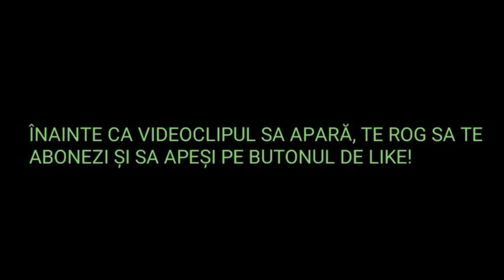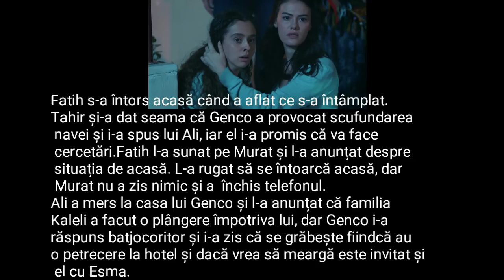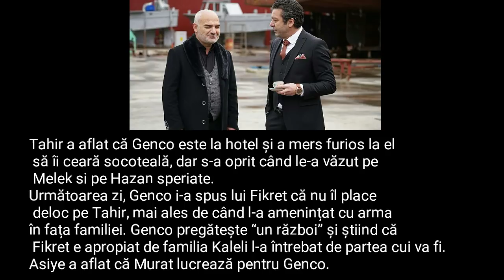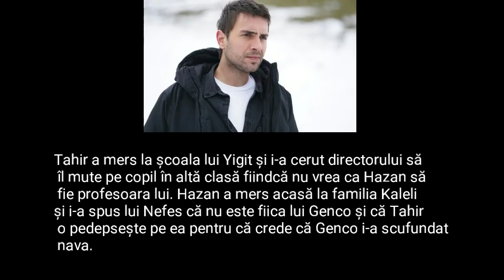LACRIMI LA MAREA NEAGRA- EPISODUL 51 IN ROMANA